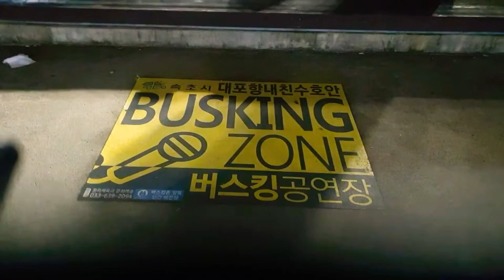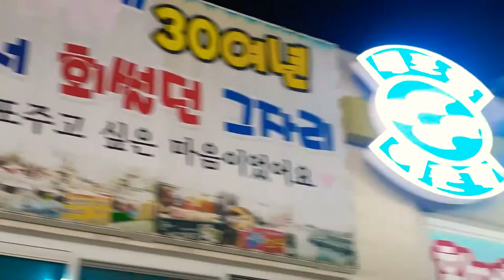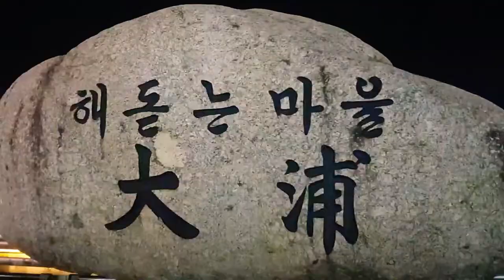속초 대포항 풍경Dubbokgi Sokcho Travel Daepo Port